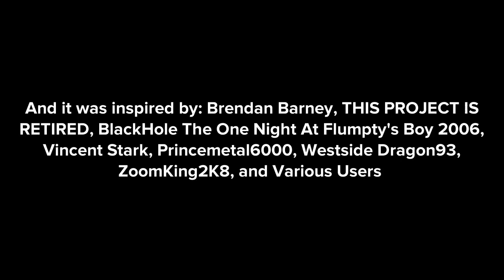Kenna Misbehaves During Math Class/Grounded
Inspired by: @BrendanBarney, @ToniXthecool, @blackholetheking2781, @vincentstark2652, @Princemetalandprincesssteel, @dalococider, @StarHunter2K4, and Various Users